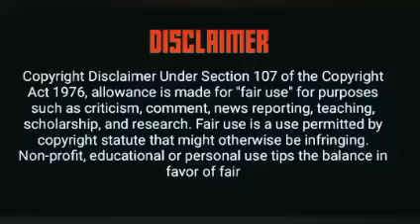Nxumalo Umlando, Imvelaphi yakwa Nxumalo 💖